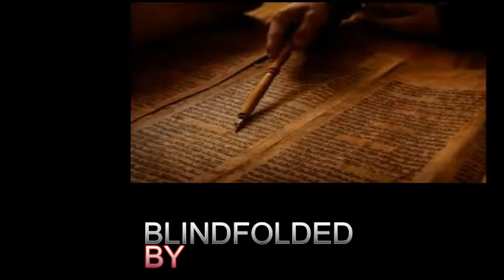THE PROPHECY - 04/2018